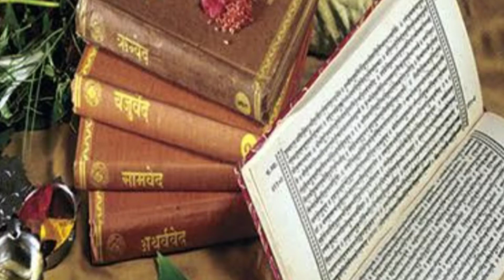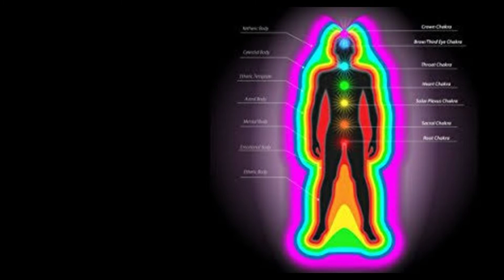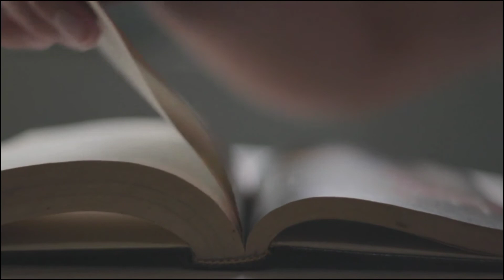science and astrology,is astrology a science ? ଯୋତିଷ ସାସ୍ତ୍ର ଓ ବିଜ୍ଞାନ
science and astrology.is astrology a science ? .ଯୋତିଷ ସାସ୍ତ୍ର ଓ ବିଜ୍ଞାନ ।# indian astrology, scientific trouth of indian astrology#scientific truth of indian astrology#vedic astrology#does astrology work#hindu astrology#is astrology real#sidereal astrology#astrology science#odia horoscope#Astrology in odia language